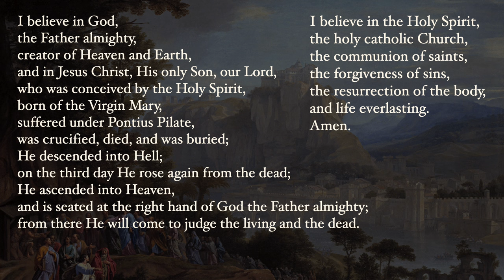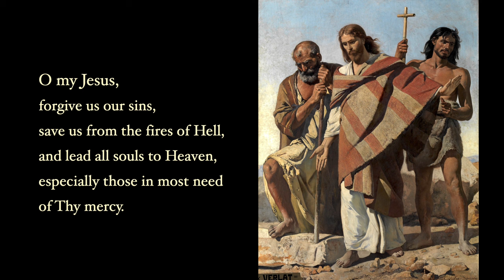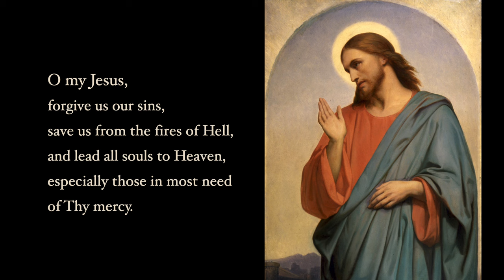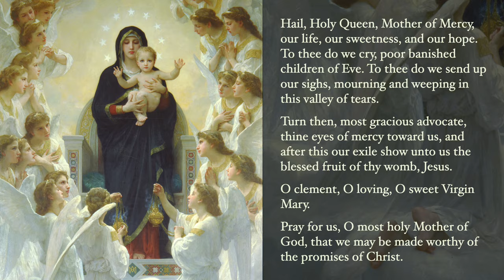Luminous Mysteries - Rosary with Sacred Art, Vol. III - No Music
Meditate on the luminous mysteries of the rosary with sacred art.

This video is Volume III and contains different artwork from Volumes I and II, linked below:

This video is released under CC0 1.0 universal (public domain dedication;

Images

Images are in the public domain in the United States and were sourced from Wikimedia Commons, the Musea Brugge, the National Gallery of Art (DC), the Princeton University Art Museum, the Rijksmuseum, the Statens Museum for Kunst, and the Yale University Art Gallery.

Works shown (Artist (Location if known)):

Opening:
Philippe de Champaigne (Timken Mus. of Art)
Circle of Pierre Mignard I (National Gallery of Art, D.C.)
Sassoferrato
Massimo Stanzione (National Mus. of Capodimonte)
Jean Auguste Dominique Ingres (Met)
Philippe de Champaigne (Musée des Beaux-Arts et de la Dentelle, Alençon)

Baptism:
School of Poussin (Fabre Mus.)
Murillo (Seville Cathedral)
Conca (Princeton University Art Mus.)
de Vos (Royal MFA, Antwerp)
Poussin (National Gallery of Art, D.C.)
Pieter de Grebber (St. Stephanus Church, Beckum)
Filippo Lauri (attrib.) (Statens Mus. for Kunst)
Chapel of the Baptistery in Saint Peter's Basilica
Bordone (Pinacoteca di Brera)
Józef Buchbinder
Veronese (Barnes Foundation)
Francesco da Milano (Church of Saint John the Baptist, Vittorio Veneto)
Charles Verlat (Royal MFA, Antwerp)

Wedding at Cana:
Biblia zlota klasykow (1899) (National Library of Poland)
Lavinia Fontana (J. Paul Getty Mus.)
Michael Damaskinos (attrib.)
Jan Cornelisz Vermeyen (Rijksmuseum)
Steen (National Gallery of Ireland)
Frans Francken II (Yale University Art Gallery)
Adelaide Ironside (Art Gallery of New South Wales)
Circle of Johann Georg Platzer
van Groningen (Gemäldegalerie)
Frans Francken II
Giordano (Calvet Mus.)
Conca (National Galleries of Scotland)
Ary Scheffer (Walters Art Mus.)

Proclamation:
Melchior Paul von Deschwanden
Ambrosius Francken I (Royal MFA, Antwerp)
Philippe de Champaigne (Nantes Mus. of Arts)
Tissot (Brooklyn Mus.)
Siemiradzki (Lviv National Art Gallery)
Bloch (Frederiksborg Castle)
Jan Vermeer (Scottish National Gallery)
Juliaan de Vriendt (Royal MFA, Antwerp)
Tissot (Brooklyn Mus.)
Enrique Simonet (Prado)
Rubens (Alte Pinakothek)
Ary Scheffer (Amsterdam Mus.)

Transfiguration:
Caracciolo (after Raphael) (Hett Art Gallery & Mus.)
Gerard David (Musea Brugge)
Berndt Abraham Godenhjelm (Finnish National Gallery)
Lorenzo Lotto (Villa Colloredo Mels Mus.)
Savoldo (Uffizi)
Unknown (Icon Mus. Recklinghausen)
Röke Parish Church, Röke, Sweden
Trautmann (Stadel Mus.)
Robert Ekman (Tyrvää Church, Finland)
Pordenone (Pinacoteca di Brera, Milano)
Fra Angelico (Mus. of San Marco)
Anonymous (Slovak National Gallery)
Albert Edelfelt

Institution:
Siemiradzki (attrib) (Cathedral of Christ the Savior, Moscow)
Jacob Jordaens I (Royal MFA, Antwerp)
Moroni (Chiesa Parrocchiale di S. Maria Assunta e S. Giacomo)
Willem Key (Dordrechts Mus.)
Martin Johann Schmidt
Fritz von Uhde (Staatsgalerie Stuttgart)
Philippe de Champaigne (Louvre)
Pieter Pourbus
Gerbrand van den Eeckhout (Rijksmuseum)
Caravaggio (Pinacoteca di Brera)
Rudolf Julius Hübner
Rubens (St. Paul's Church, Antwerp)
Pascal Dagnan-Bouveret (The Frick, Pittsburgh)

Closing:
Bouguereau (Petit Palais, Paris)
Luca Giordano (Museo e Real Bosco di Capodimonte)